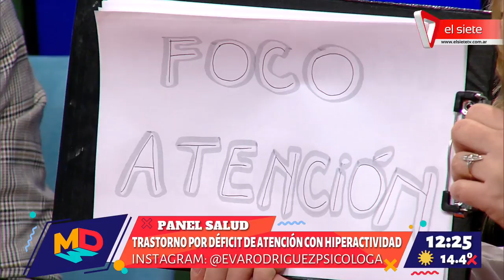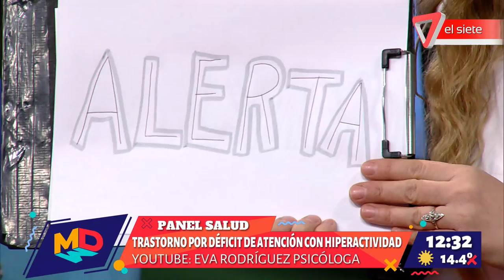Trastorno por déficit de atención con hiperactividad